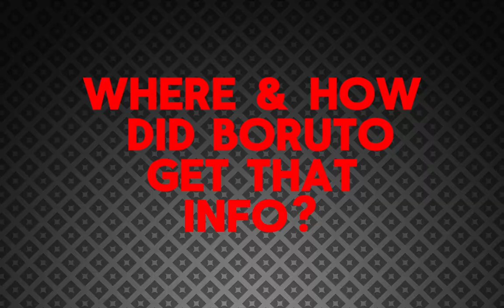BORUTO REVEALS IT ALL! | Chapter 7 SPOILERS! - Boruto Two Blue Vortex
Boruto chapter 7 is HEAT!! Boruto tells shikamaru the truth and reveals his intentions, The fight between mitsuki and boruto concludes, Mitsuki didn't stand a chance at all!

Most of the arts and images are from boruto colored on X and rest is from the leaked chapters translated by fans.